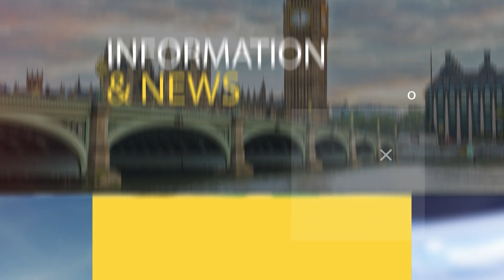InfoMinutes Stories at a glance 12 January 2024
in association with @dec6designs